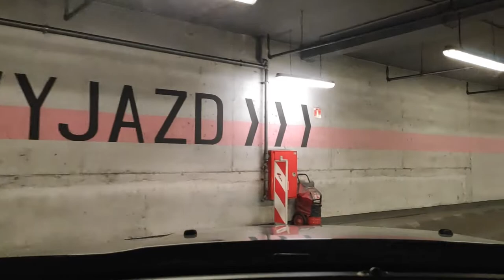Słupsk 17 12 2020